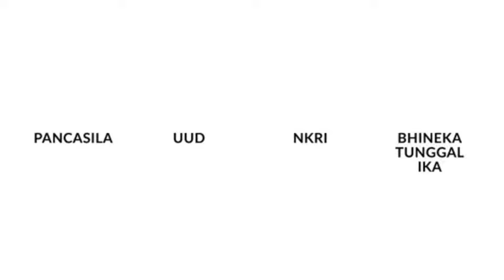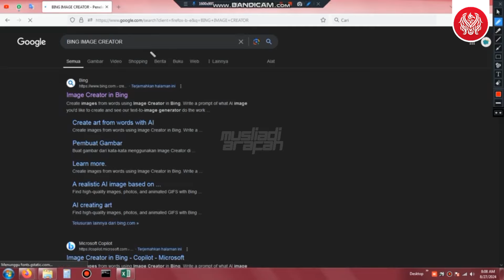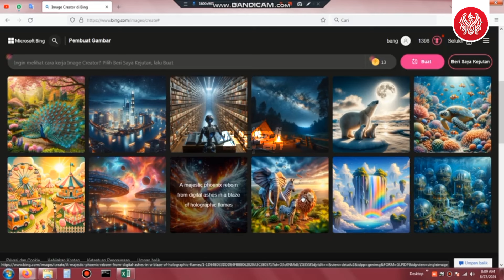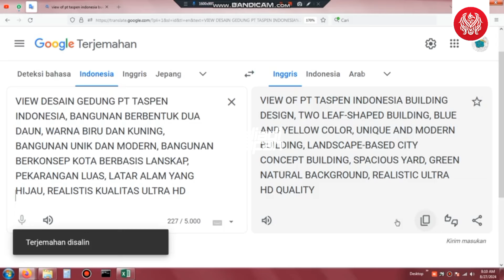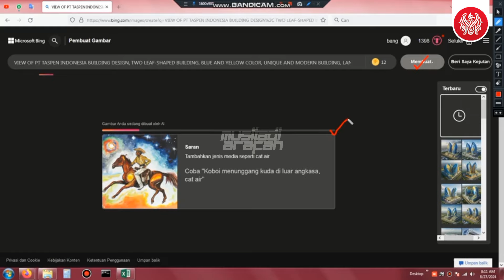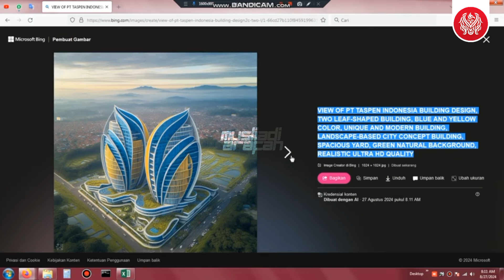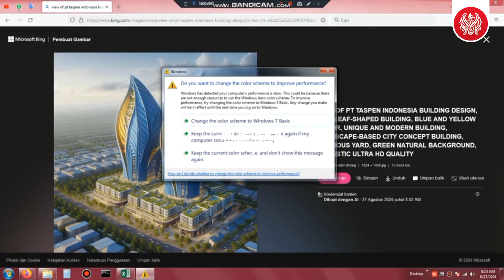Ikn Terkini‼️Tutorial Desain Gedung PT.Taspen Indonesia - Nusantara Versi Ai